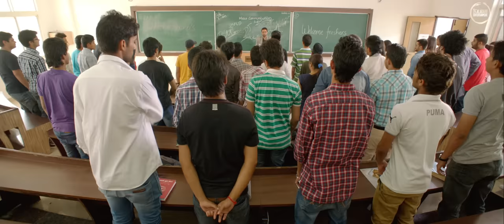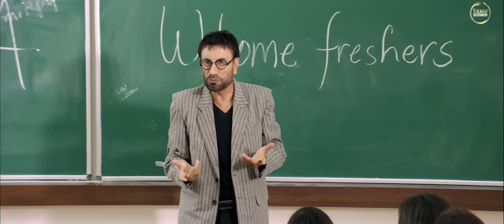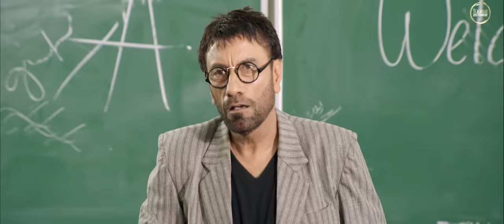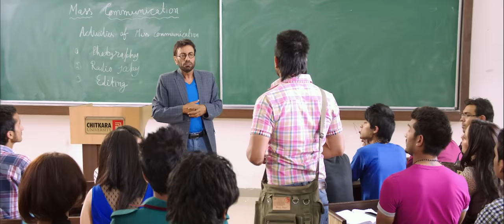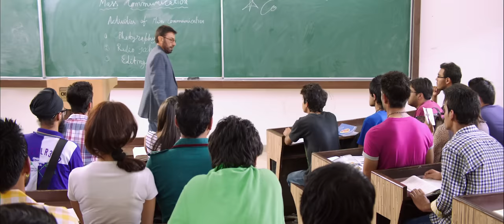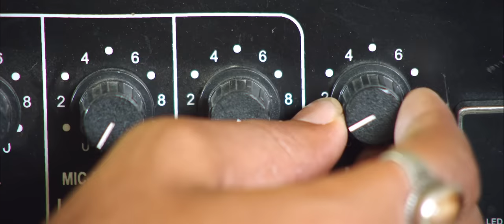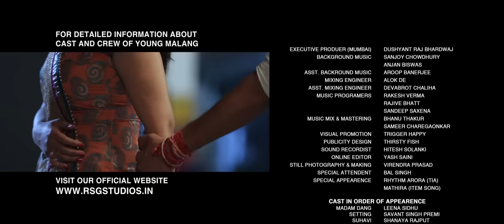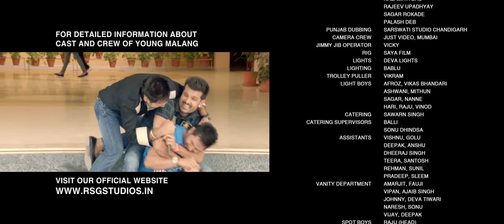Young Malang | New Punjabi Movie | Yuvraj Hans, Vinaypal Buttar, Balli Riar, FullHD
Kalakaar Ententertainment and Gulbahar Saini Presentation
RSG studios production
  Movie "Young Malang" Starring Yuvraj Hans,Vinaypal Buttar, Balli Riar

Relieve the best days of your college time

Director :- Rajdeep Singh
Producer :- Rahul Inder Singh Sidhu
Writer :- Manshendra Singh Kailey
Dialogues :- Manshendra Singh Kailey, Kravi Shankar, Rajdeep Singh
DOP :- Anshul Chobey
Chief Assistant Dop - Vikas Sinha
Music :- Gurmoh, Vicky Hoshiarpur , Gurmeet Singh, Tarun Rishi
Executive Producer - AJ Tanta
DI :- Pixel D Studios
DI Colorist :- Prakash Nikharge
Editor :- Omkarnath BAgadi
Costume :- Neetu Brar, Maninder Pal Singh